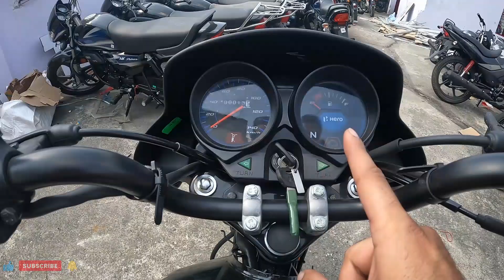2022 HF100 FROM HERO||MOST DETAILED REVIEW||RDV RAHUL